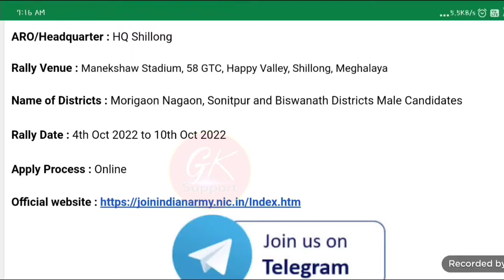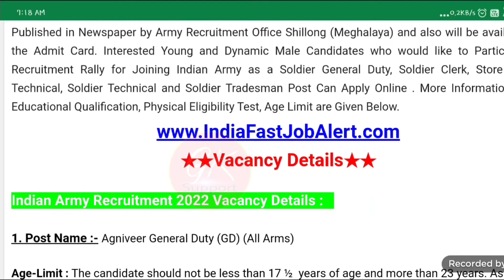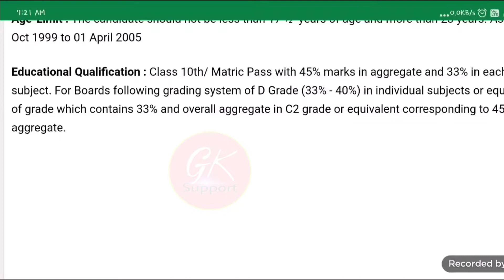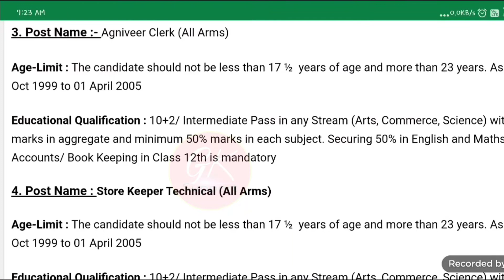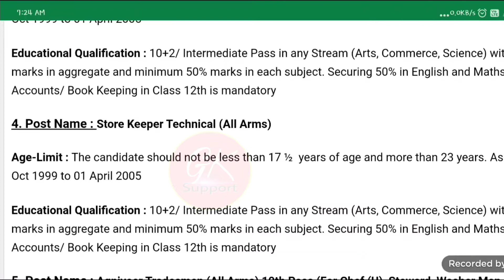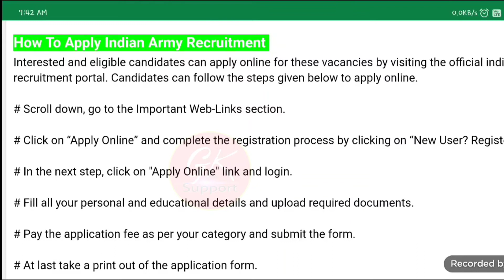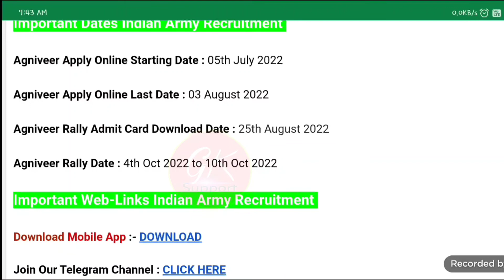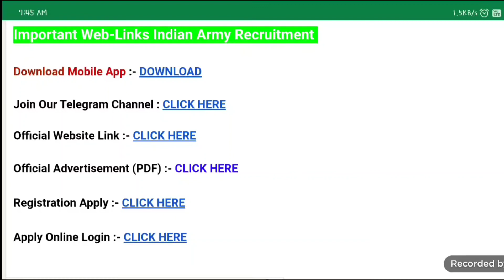HQ Shillong Assam Indian Army Recruitment 2022-2023- Selection Process, Height, Weight all details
👉SSC GD Preview Questions Paper 2011-19 Book 3200+ Questions &

Tag,
Indian Army HQ Shillong Recruitment 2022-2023, How to apply Indian
Army Shillong Open Rally 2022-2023, how to apply central assam indian
army open rally, indian army HQ shillong recruitment 2022, army HQ 101
area shillong civilian recruitment 2022, indian army recruitment
recruitment in bongaigaon/aruchal pradesh/jorhat in assam assam,army
recruitment shillong -height, chest, weight, selection process details, apply
for tradesman indian army, apply for soldier clerk indian army, apply for
store keeper indian army, apply for general duty GD indian army online,
shillong HQ cenral assam indian army recruitment 2022 open rally/date
selection process/apply online, indian army new vacancy, indian army
new recruitment rally 2022/2023, assam recruitment indian army open
rally 2022/2023, Indian Army Jorhat ARO Recruitment 2022-23,Jorhat ARO
Indian Army Rally 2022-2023-selection process, height, chest, weight all
details, idian army open rally aro jorhat assam, narengi, bonagaigan,
arunachal pradesh, indian army rally 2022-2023,indian army apply for gd,
technical, clecrk, skt, tdn, indian army assam apply date,join indian army
open rally in assam, assam indian army open rally date 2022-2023, assam
aro indian army for open rally 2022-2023,join indian army selection
process, indian army assam circle documents, indian army assam circle
height chest, weight running exam 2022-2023,indian army assam circle
pst/pet, indian army assam circle exam date, indian army assam circle
admit card, indian army assam circle admit card download, indian army
assam circle education qualification, indian army assam circle selection
process, 8th pass job in indian army, 10th pass job indian army, 12th pass
job indian army 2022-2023, indian army the biggest open rally date
out,indian army the biggest open rally in assam, assamese video,bank
department job vacancy, 8th pass bank job vacancy, 10th pass bank job
vacancy,
criticism,comment,news reporting,teaching,scholarship,and research,Fair
use is a permitted by copyright statute that might otherwise be
n_army_assam_open_rally,